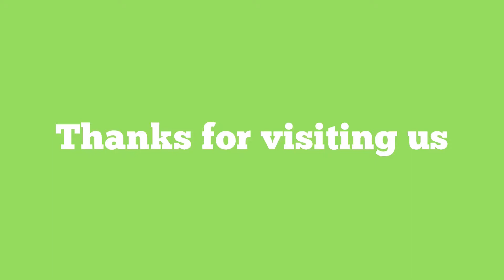Gabion Wall Expert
Welcome to gabionwallexpert.com where you can find amazing gabion wall galleries, images, how to guides and tips on how to make your gabion project a success.